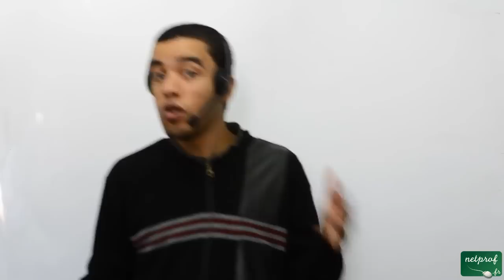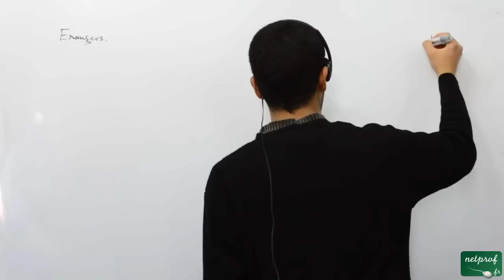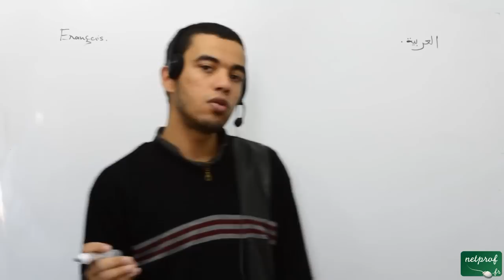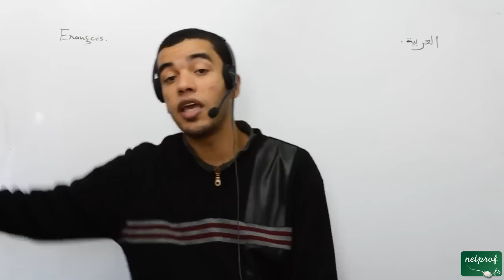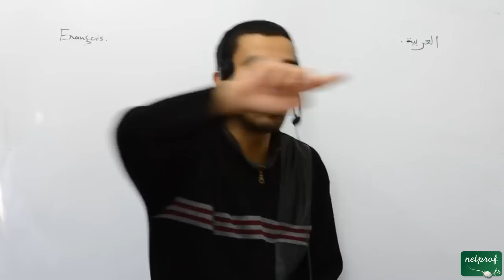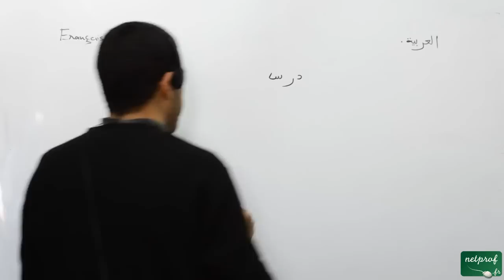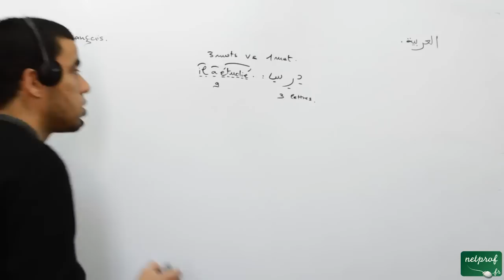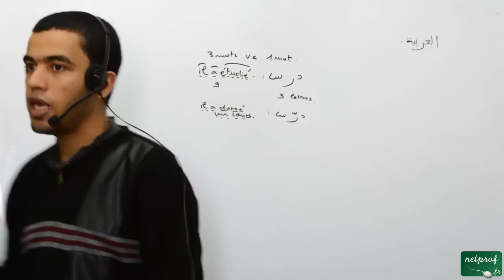001 Langue arabe, introduction 1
Prof : Mohamed
pour me soutenir avec 1 euro :